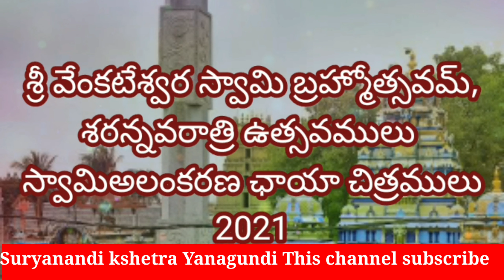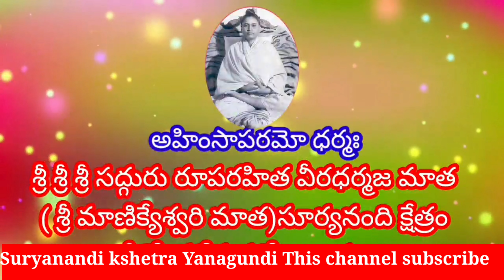Suryanandi kshetra Yanagundi